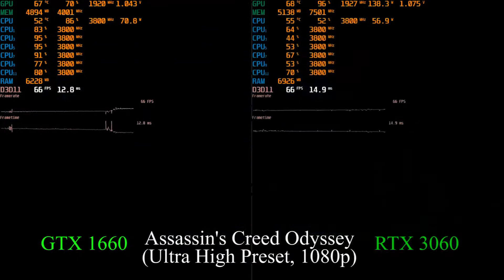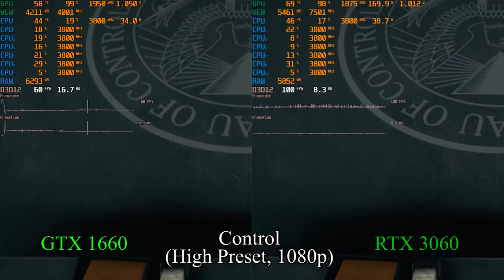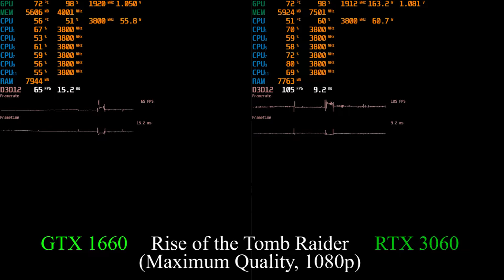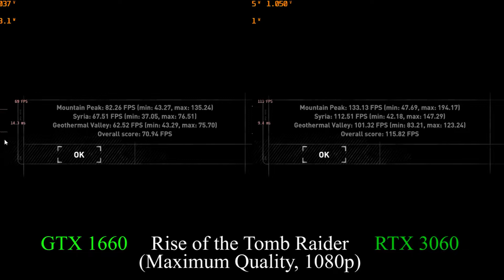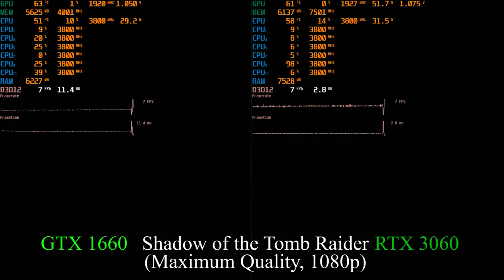GTX 1660 vs RTX 3060 comparison/test in 10 games with Ryzen 5 2600 | Is it worth upgrading?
This is the comparison between  GTX 1660 and RTX 3060  in 10 games.
Graphics quality in all games was set to the highest available preset or highest possible quality (where it could be pushed even further). AA was always set to basic TAA or SMAA, except AC Syndicate where it was maxxed out. During the benchmark resolution was set to 1080p and in some cases 1440p (to reduce CPU bottleneck). Still in some CPU heavy games like AC Odyssey, Detroit and SWJFO there are moments when Ryzen 2600 bottlenecks 3060 a little bit. Still mostly it plays perfectly fine, though something like Ryzen 3600 or Core i5 10400 would be a more appropriate companion for this GPU.

Introduction  - 00:00
A Plague Tale: Innocence - 00:04
Assassin's Creed Odyssey - 02:44
Assassin's Creed Syndicate - 03:56
Control - 06:02
Detroit: Become Human - 08:03
Far Cry 5 - 10:01
God of War - 11:10
Rise of The Tomb Raider - 12:36
Shadow of the Tomb Raider - 15:43
Star Wars: Jedi Fallen Order - 18:57

System specs:
GPU: 1) MSI GeForce GTX 1660 AERO ITX OC; 2) Gainward RTX 3060 Ghost
CPU: AMD Ryzen 5 2600 - OCed  to 3800 MHz
RAM: 16GB (2x8GB) DDR4 Crucial Ballistix BL2K8G32C16U4R - OCed to 3533 MHz [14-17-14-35 CR1 + tightened subtimings]
Motherboard: MSI B450M Mortar MAX (AM4, mATX)
CPU cooler: ID-Cooling SE-214 (1x120mm fan, 4 copper heat pipes, 150 W)
Storage: Western Digital Blue WD10EZEX 1TB HDD

Recorded with a help of NVIDIA ShadowPlay. The recording eats up to around 3% of frames. So the real framerate without recording is 3% higher.